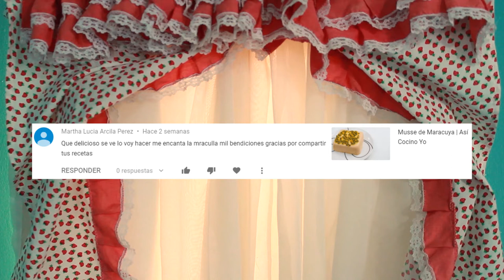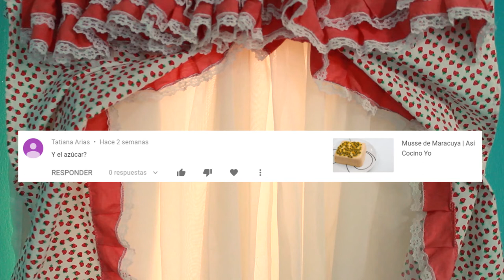¿Cómo hacer una sopa de Pastas? | Así Cocino Yo